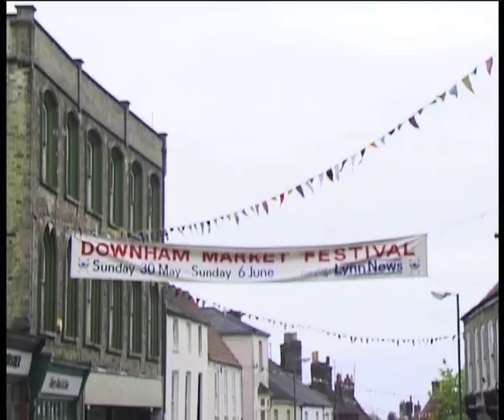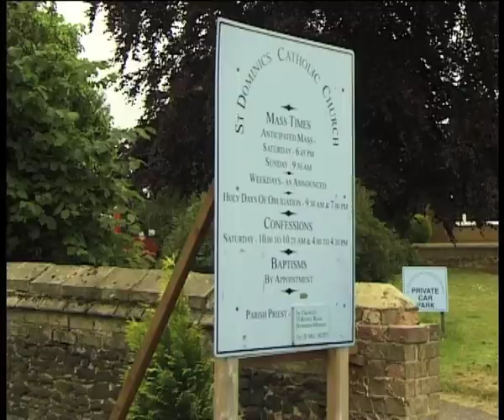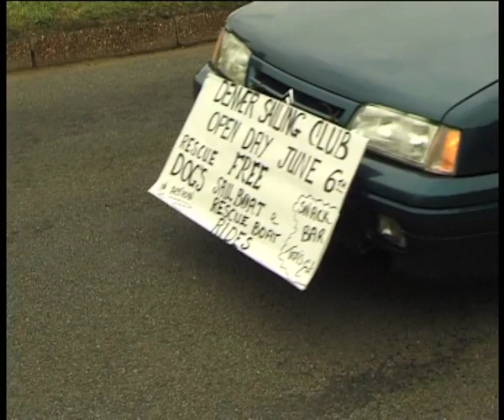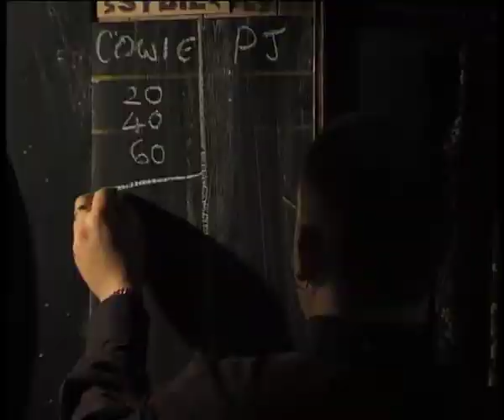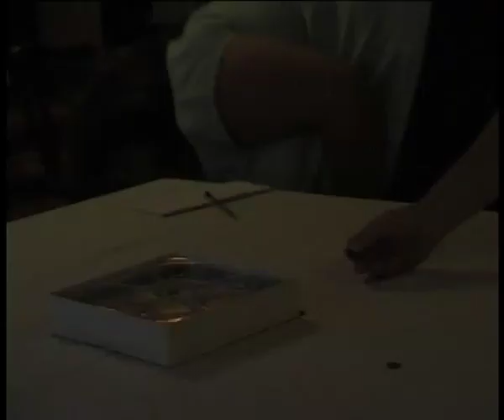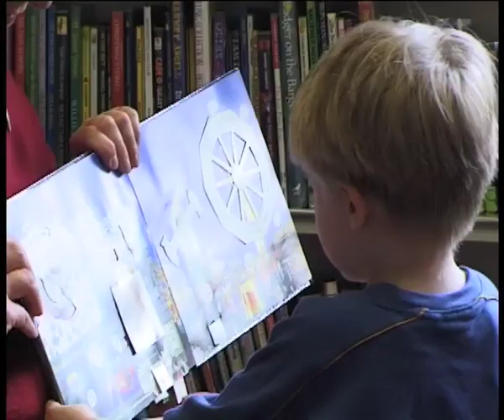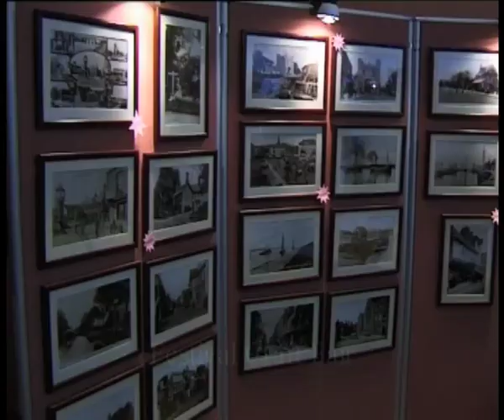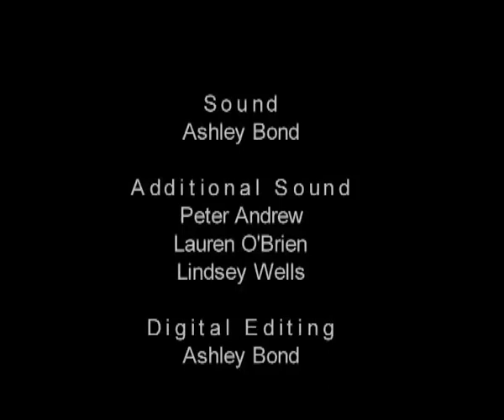25th Downham Market Festival 1999 - Silver Memories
The events of the 25th Downham Market Festival 1999